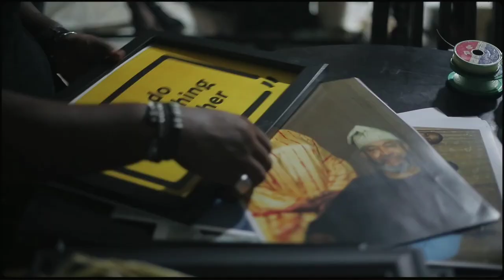TEASER - Behind-the-Scenes🎥📹 - MTN 'The Dining Table' SHORT FILM 2023